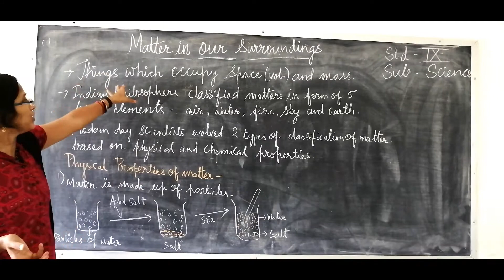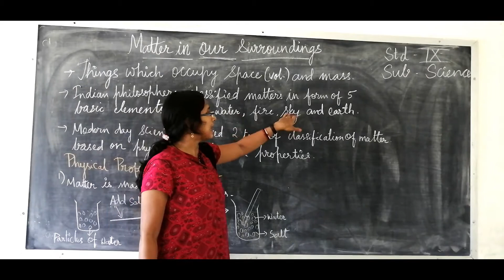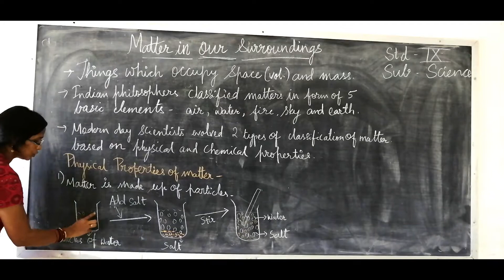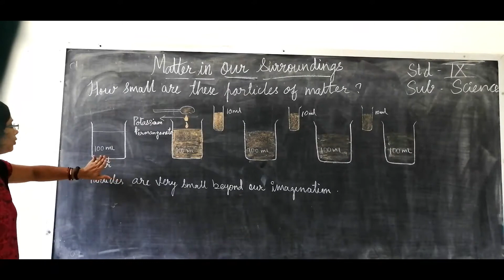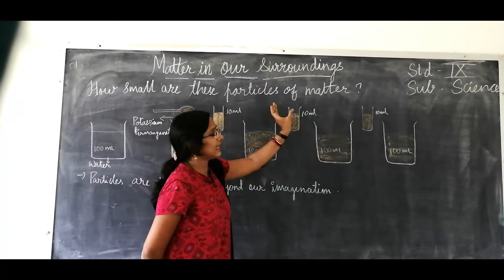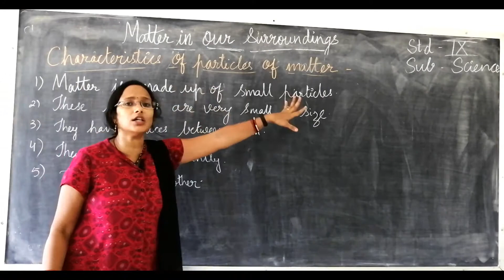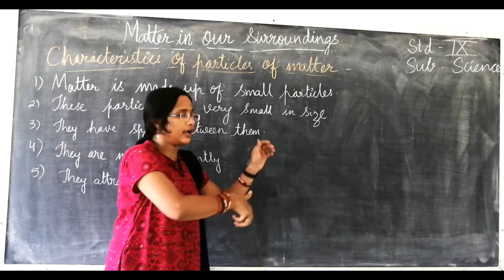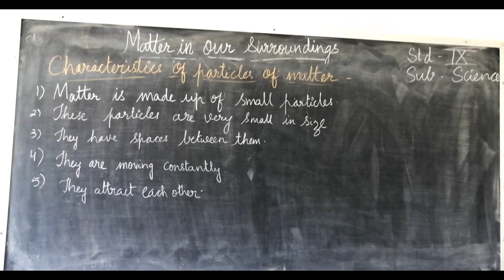Class IX Science Chapter 1 Part I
This Video is of tutorial of Class IX Science Chapter 1 Part I CBSE NCERT which will helpful for students to learn at home